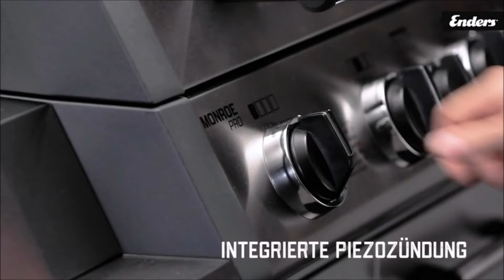Beste Edelstahl Gasgrills im Test-Vergleich 2025 🥇Char-Broil, Enders & BURNHARD Grills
🔥 Platz 1 (BURNHARD Big FRED Deluxe) ᐅᐅ
🔥 Platz 2 (Enders MONROE PRO 3 SIK) ᐅᐅ
🔥 Platz 3 (Char-Broil Advantage 345S) ᐅᐅ

Top 3 Edelstahl Gasgrills Vergleichs Sieger aus allen Tests

Willkommen zurück, Grillfreunde! Heute werfen wir einen genauen Blick auf die besten Edelstahl Gasgrills, die in verschiedenen Tests als hervorragend bewertet wurden. Doch bevor wir zu den Top 3 Modellen kommen, lassen Sie uns kurz die Vorteile eines Gasgrills aus Edelstahl betrachten.

Vorteile von Edelstahl Gasgrills: Gasgrills aus Edelstahl sind nicht nur ästhetisch ansprechend, sondern bieten auch eine Reihe von praktischen Vorteilen. Edelstahl ist langlebig, rostfrei und widerstandsfähig gegen Witterungseinflüsse. Diese Grills sind leicht zu reinigen, hitzebeständig und verleihen eurer Outdoor-Küche ein modernes und elegantes Erscheinungsbild.

Nun zu den Top 3 Edelstahl Gasgrills im Test:

Platz 1:
BURNHARD 4-Brenner Gasgrill Big FRED Deluxe Der Big FRED Deluxe sichert sich den ersten Platz mit maximaler BBQ-Power. Der Infrarot-Heckbrenner, innenliegende 900°C Keramikbrenner, sowie 3 stufenlos regulierbare Edelstahl-Stabbrenner und Seitenkochfeld bieten eine beeindruckende Leistung. Der rollbare Grillwagen aus doppelwandigem Edelstahl und der massive Warmhalterost unterstreichen die hochwertige Verarbeitung. Die Grillfläche von 72 x 41,5 cm bietet Platz für bis zu 15 Personen. Zusätzliche Ausstattungen wie klappbare Seitentische, GN-Food Container mit FSC-zertifiziertem Akazienholz Schneidebrett, Deckelthermometer, Küchenrollenhalter und mehr machen diesen Gasgrill zum Allround-Talent.

Platz 2:
Enders® Gasgrill MONROE PRO 3 SIK TURBO Der Monroe Pro 3 SIK Turbo belegt den zweiten Platz mit hochwertiger Verarbeitung und zahlreichen Features. Die 800 °C TURBO ZONE mit Infrarot-Mesh ermöglicht extra hohe Temperaturen für scharfes Anbraten. Die Heat Range Brennerarchitektur gewährleistet optimale Hitzeverteilung. Der leistungsstarke Infrarotbrenner und das PanoVision Sichtfenster sind zusätzliche Highlights. Der massive, emaillierte Gussrost mit Switch Grid bietet maximale Flexibilität.

Platz 3:
Char-Broil Advantage 345S Der Char-Broil Advantage 345S sichert sich den dritten Platz mit dem bewährten TRU-INFRARED Grillsystem. Emaillierter Grillrost und Emitter in einem erleichtern das Grillen und die Reinigung. Die elektronische SureFire Zündung ermöglicht ein einfaches Anzünden per Knopfdruck. Der Seitenbrenner erweitert die Zubereitungsmöglichkeiten, und der Warmhalterost sorgt für zusätzliche Flexibilität.

Entdeckt die Welt des Grillens mit diesen erstklassigen Edelstahl Gasgrills und wählt euren Favoriten für ein unvergleichliches Grillvergnügen. Teilt uns in den Kommentaren mit, welcher Grill euer persönlicher Gewinner ist. Happy Grilling! 🔥🍖

* Afilliate-Links